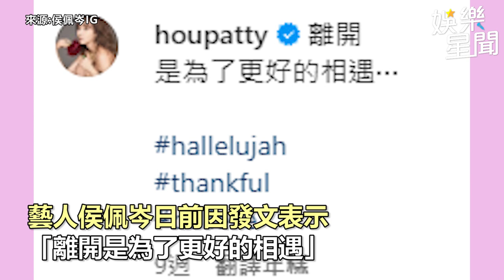侯佩岑曬慶生影片 「間接回應婚變傳聞」 粉絲灌爆留言區｜三立娛樂星聞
來源:侯佩岑IG